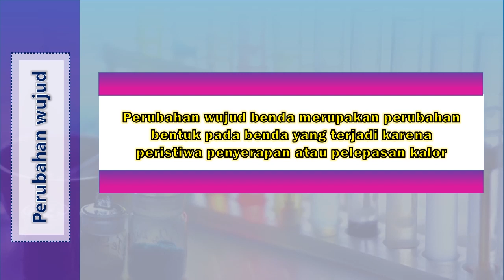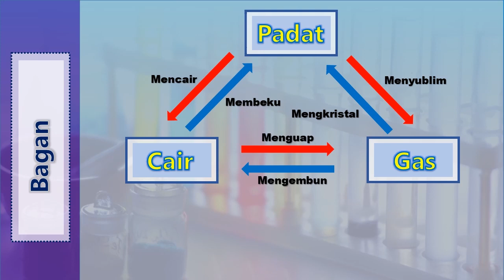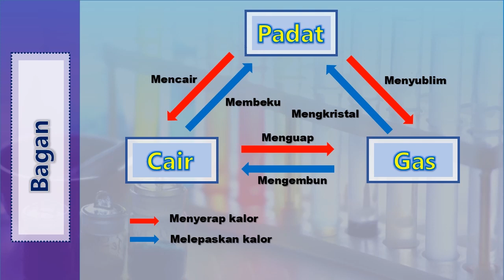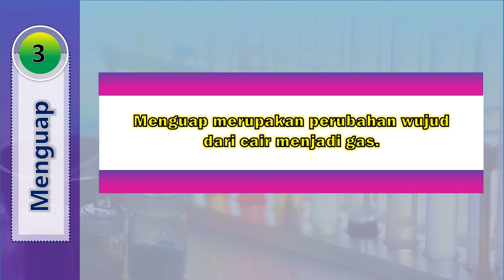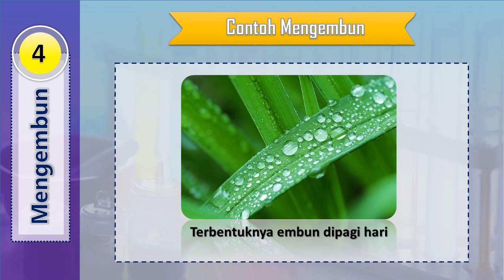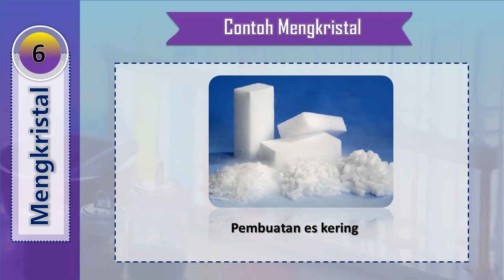MEDIA PEMBELAJARAN PERUBAHAN WUJUD BENDA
Halo sahabat cerdas dan guru hebat Indonesia. Fendra Nugroho channel berupaya untuk menyediakan video pembelajaran bagi guru dan juga siap untuk menjadi sahabat belajar anak-anak di rumah. Kali ini saya berbagi video pembelajaran tematik kelas 5. Video kali ini menjelaskan tema 7 subtema 1 tentang Perubahan wujud benda. Semoga bermanfaat, selamat belajar.

Berikut ini saya lampirkan media pembelajaran versi power point yang dapat di download :